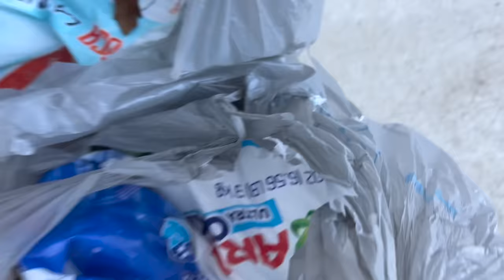AHORA SI ME DESGRACIE NO ME VAYAN A CRITICAR😱 + NUEVAMENTE LA ENFREMEDAD LLEGO A CASA